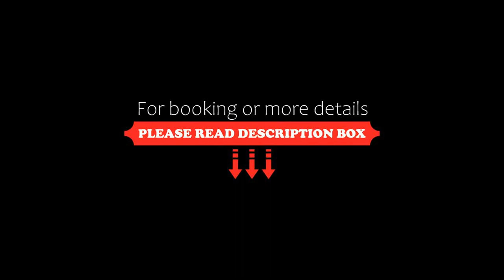Skäftekärr Hotell och Konferens, Löttorp, Sweden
About Property:
Located in Löttorp, Skäftekärr Hotell och Konferens provides a garden. There is a terrace and guests can make use of free WiFi and free private parking.
At the hotel every room is fitted with a flat-screen TV, a private bathroom, and a patio with a garden view.
Guests at Skäftekärr Hotell och can enjoy a continental breakfast.
Guests at the accommodation will be able to enjoy activities in and around Löttorp, like hiking and cycling.
Oskarshamn is 34 km from Skäftekärr Hotel...
Property Type: Hotel
Address: 86 Kullenvägen, 387 74 Löttorp, Sweden
Searching For
1. Skäftekärr Hotell och Konferens - Löttorp - Sweden
2. Skäftekärr Hotell och Konferens - Löttorp - Sweden Address
3. Skäftekärr Hotell och Konferens - Löttorp - Sweden Rooms
4. Skäftekärr Hotell och Konferens - Löttorp - Sweden Amenities
5. Skäftekärr Hotell och Konferens - Löttorp - Sweden Offers and Deals
Audio Credit:
Track Title: Reasons To Hope
Artist: Reed Mathis